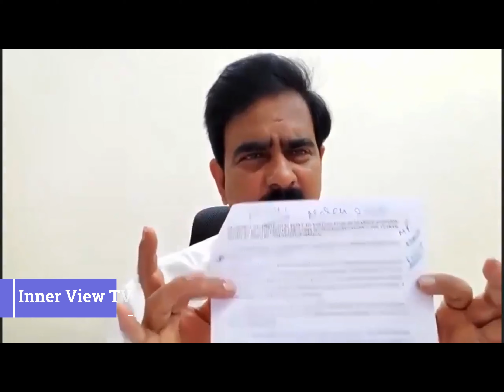మీసాలు, గ‌డ్డాలు గొరిగించుకోవ‌డానికా మీరు ముఖ్య‌మంత్రి అయ్యింది? |Devineni Uma fired on YSRCP |IV TV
18th May,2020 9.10am మీసాలు, గ‌డ్డాలు గొరిగించుకోవ‌డానికా మీరు ముఖ్య‌మంత్రి అయ్యింది? వాళ్లు మంత్రుల‌య్యింది ? రైతులు మీ దగ్గ‌ర నుంచి కోరుకుంటుంది ఇదేనా? రెండో పంట‌కు స‌రిగ్గా నీరందించారా ? అతి తక్కువ వ‌ర్షం వ‌చ్చిన‌ప్పుడు మేము 150 చెరువులు రాయ‌ల‌సీమ‌లో నింపాం.